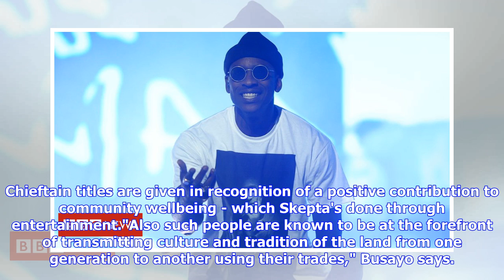Breaking News | Skepta made a chief in Nigeria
Image copyright Getty Images Skepta has been made a chief in his parents' home state of Ogun in Nigeria. The MC has been in Nigeria for a "Homecoming" concert, which he invited the likes of J Hus, Not3s, Wizkid and Davido to perform at. His chieftaincy title is "Amuludun of Odo Aje", which literally means the "Chief Entertainer of Odo Aje". "I am honoured and will continue to put time and love into Nigeria, especially the community of Odo Aje," Skepta, who was born in north London, said. The gri...